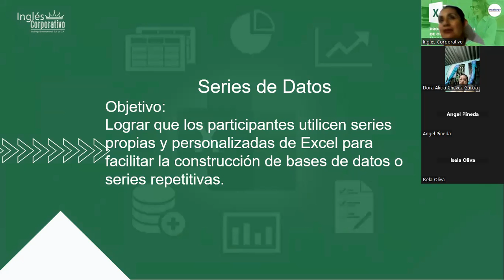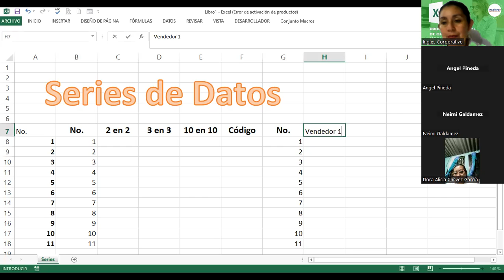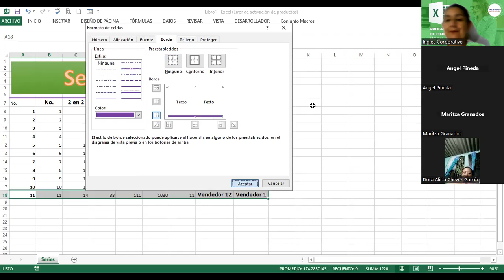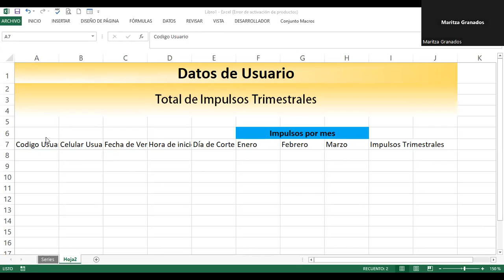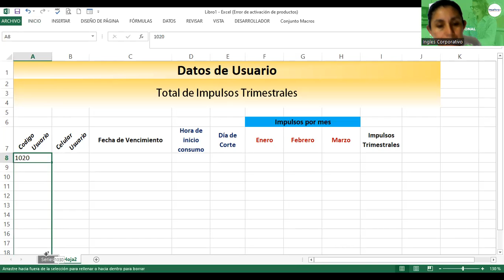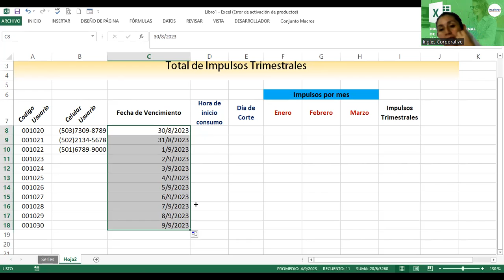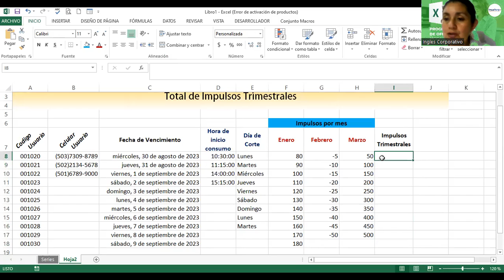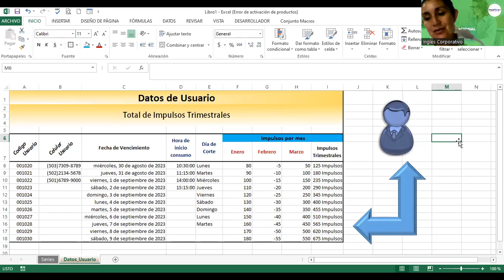Sesión11-30082023-EXB-01-9-10-PM-08-23-Alvarado-Serie de Relleno